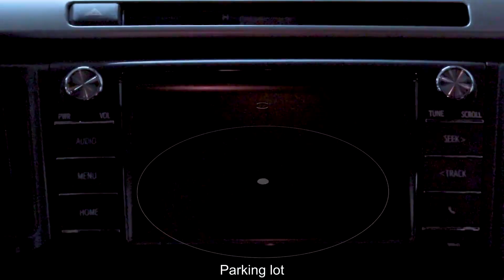GIFT GUY is in trouble! How does he make his escape? And what secret is hiding in the excavator?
write your answer here and win an alloy model excavator!                                                                            Q: Which model will Woody introduce to us at CICEE?